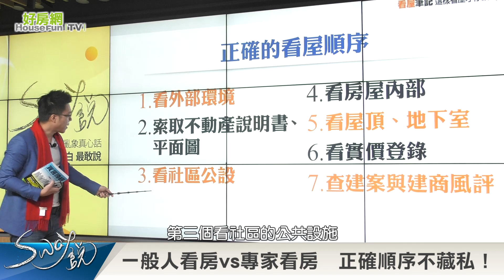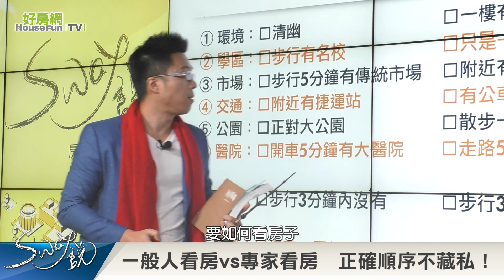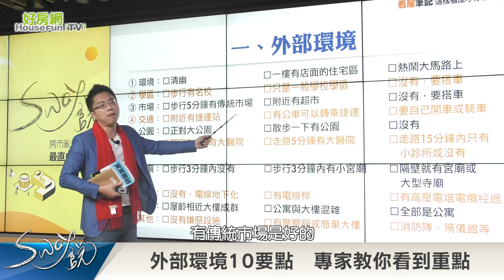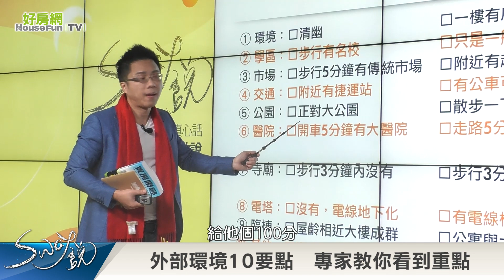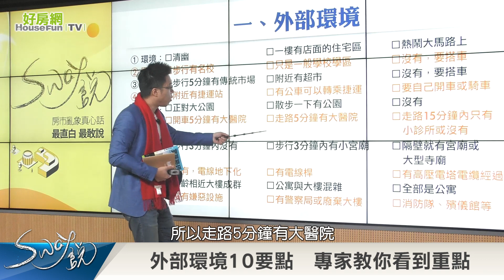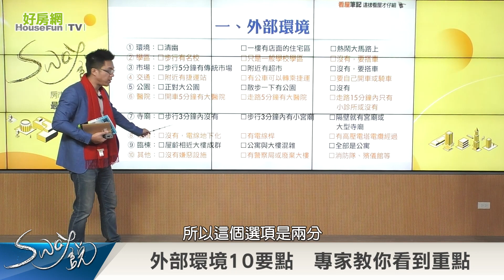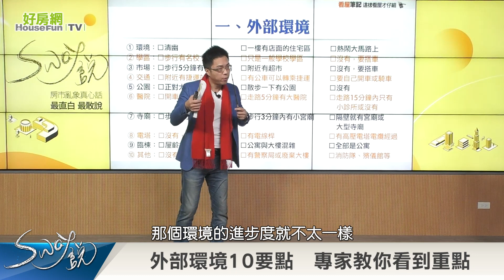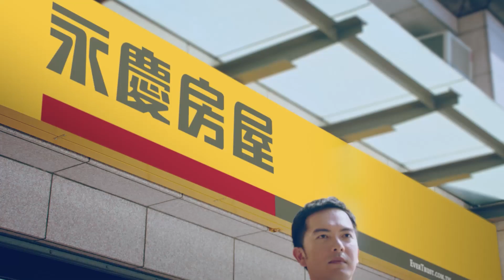搞懂7項看房順序 一般人變專家｜Sway說｜好房網TV｜20220125